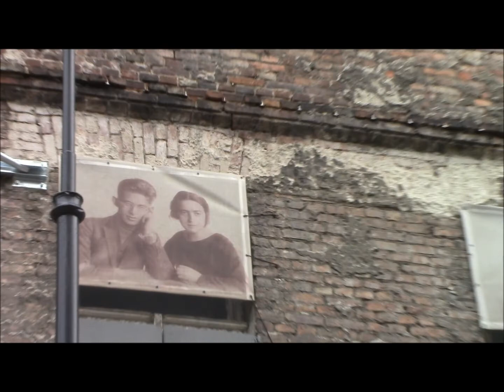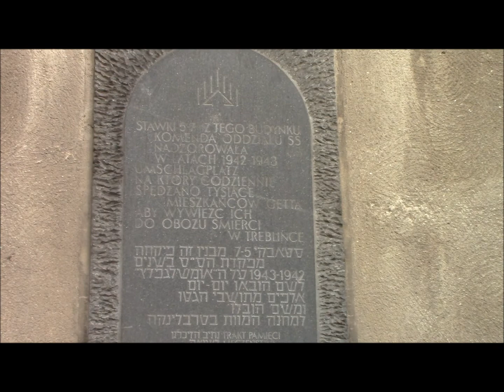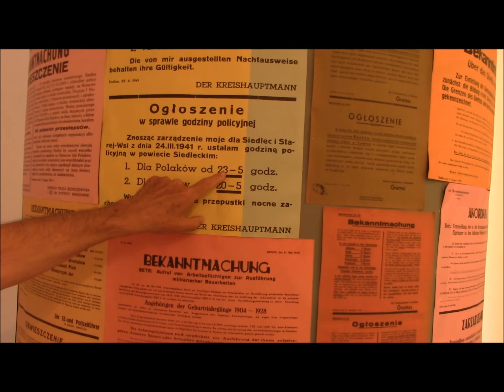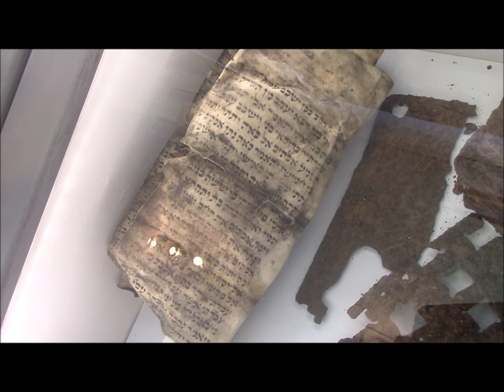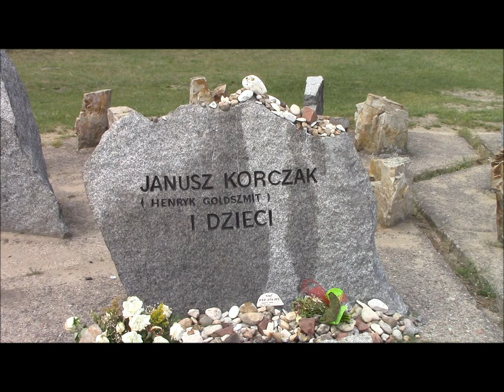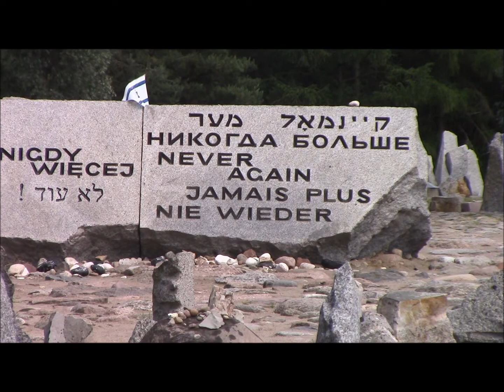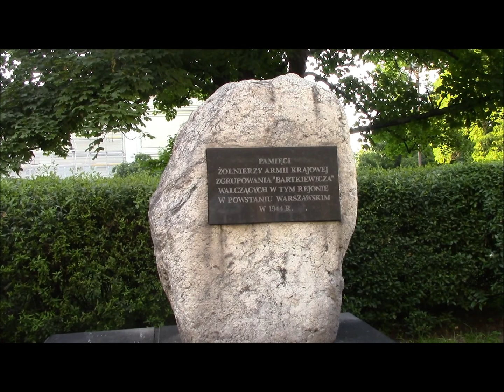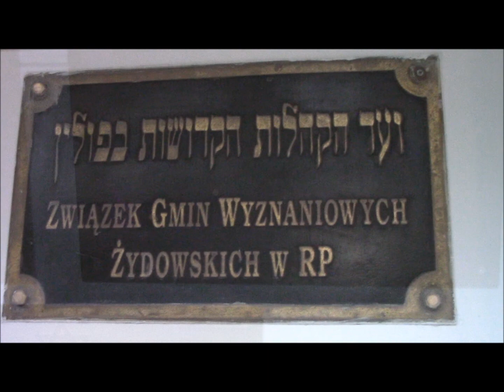Scenes from Warsaw and Treblinka June 2014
Treblinka is the most poignant plot of land on earth.
Videos taken on Friday June 6 (Warsaw), and Saturday June 7 (Treblinka and Warsaw), 2014.